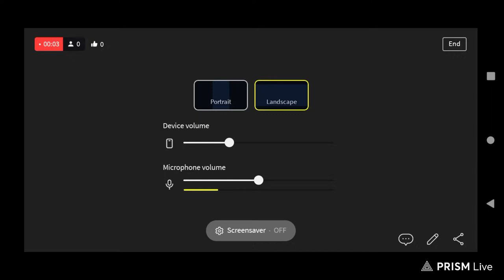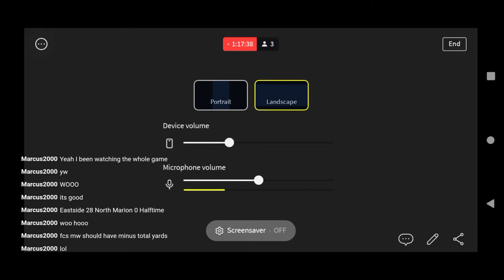NCAA FOOTBALL 10 FAMU DYNASTY EP 1: NEW Beginnings @ FAMU